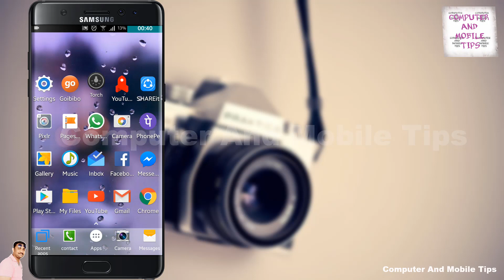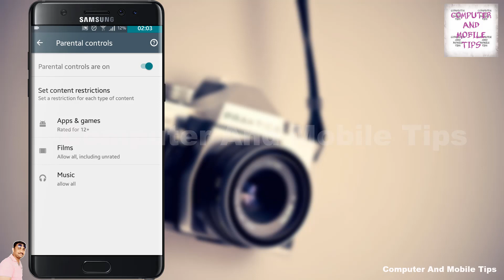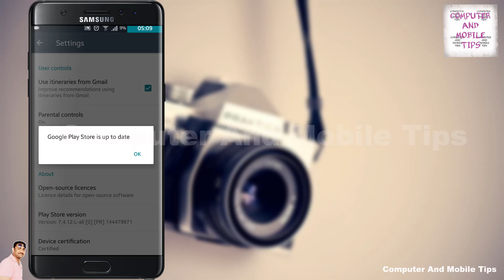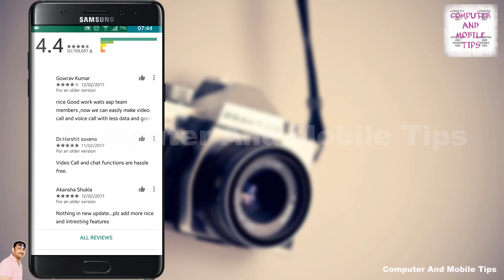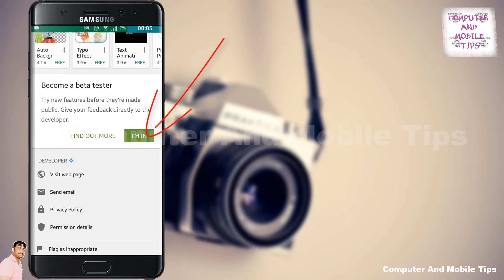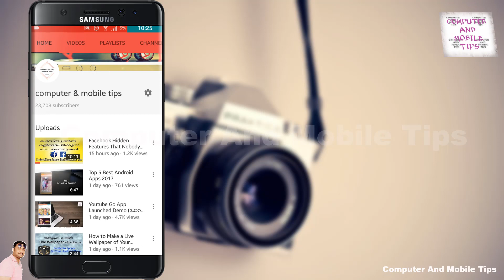Top Hidden Features in The Google Play Store 2017 (Playstore ടിപ്സ്‌) COMPUTER AND MOBILE TIPS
Top  Hidden Features in The Google Play Store 2017 (Playstore ടിപ്സ്‌)